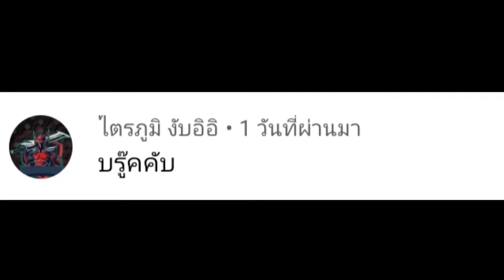วาดรูปบรู๊คจากเรื่องวันพีช